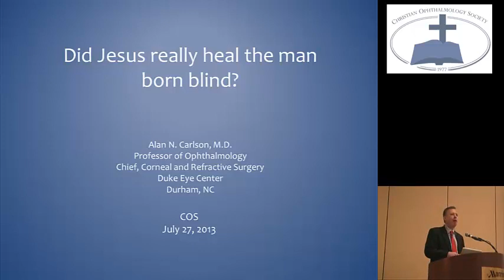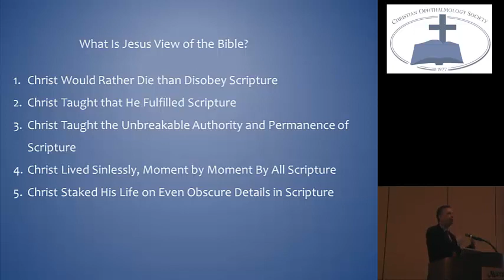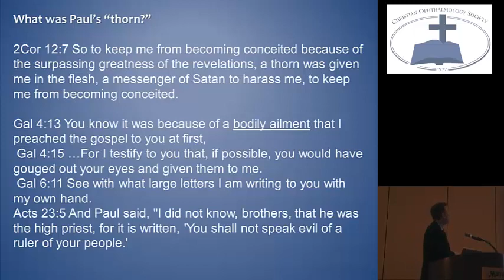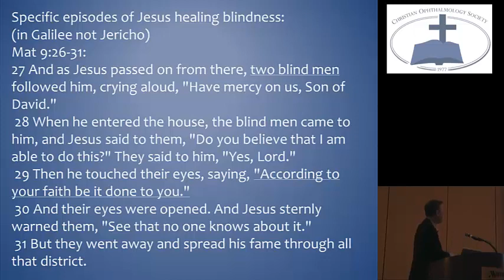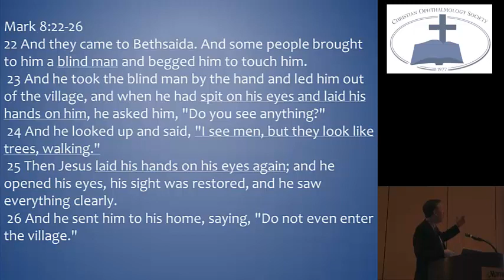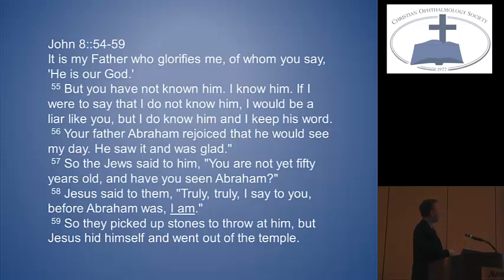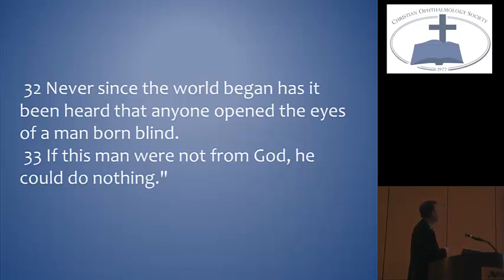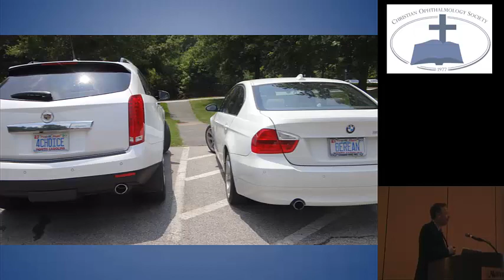Did Jesus Really Heal the Man Born Blind? A Journey Through Ophthalmology and Faith.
Dr. Alan Carlson shared this talk in Houston at the annual COS meeting in 2013.

Join us on a profound journey as we delve into the interconnection between ophthalmology and spirituality. In this enlightening session, we discuss the intricate design of the human eye, the concept of physical and spiritual sight, and the transformative power of faith and healing. Our speaker, with his unique blend of professional expertise in ophthalmology and deep spiritual insights, takes us through his personal journey of faith, his fascination with the human eye, and the parallels he draws between physical sight and spiritual enlightenment.

The speaker's personal journey from a childhood fear of blindness to a career in ophthalmology.
Insights into the complexity and wonder of the human eye.
A biblical perspective on physical and spiritual sight.
Reflections on the miracles of Jesus Christ, particularly those related to restoring sight.
The speaker's experiences in blending his faith with his medical practice.
This video is not just for medical professionals or those interested in ophthalmology but also for anyone intrigued by the deeper questions of faith, sight, and the miraculous works in the scriptures. Whether you're exploring the science behind sight or seeking spiritual insights, this talk offers a unique perspective that bridges the gap between science and faith.

📚 Topics Covered:

The Human Eye: A Marvel of Creation
Spiritual Sight vs. Physical Sight: A Biblical Understanding
The Role of Faith in Medicine and Healing
Miracles of Sight in the Bible: Analyzing Jesus' Healings
🙏 Stay till the end for a special reflection on how our understanding of sight can enhance our spiritual journey and perspective on life.